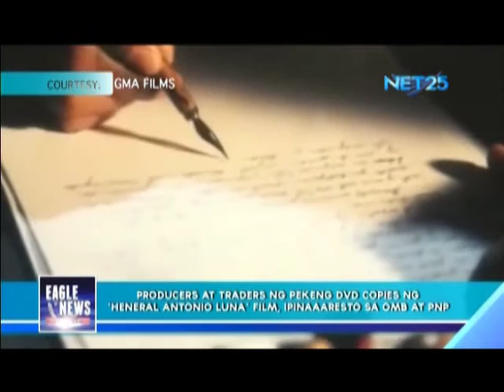OBMB and PNP should arrest producers and traders of fake DVD's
According to Quezon City Representative Winston Castelo, asked the public to refrain from buying fake DVD copies of the film "Heneral Luna". Said representative also asked the police and the Optical Media Board to arrest the producers and traders of said fake DVD's. Castelo added that this is in show of support to the outstanding film.